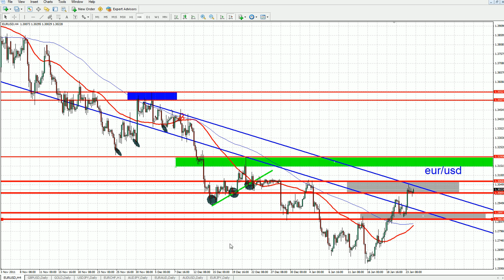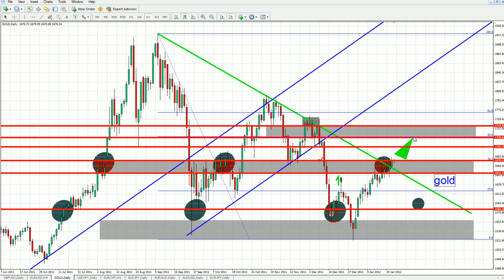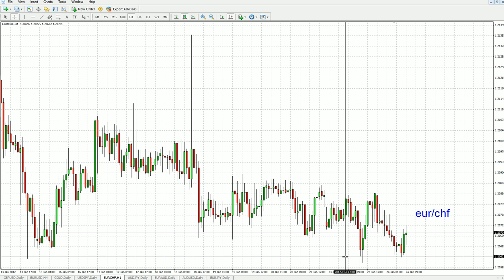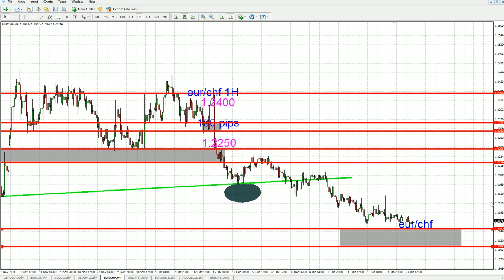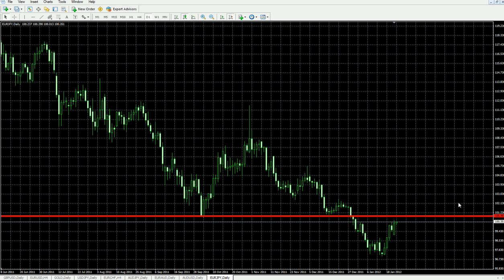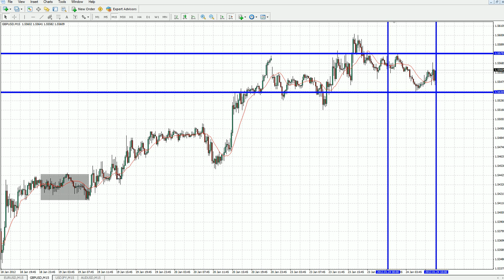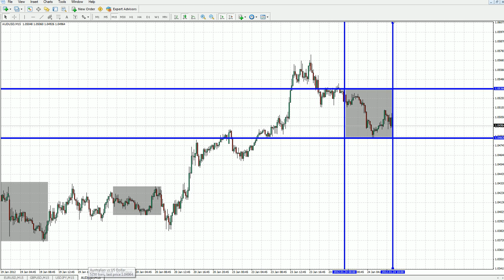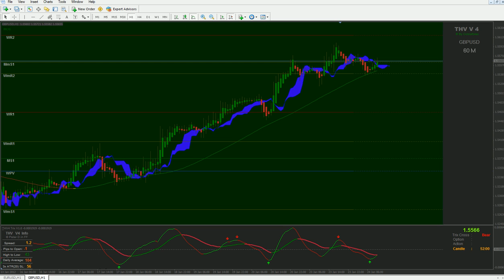live trading 01 24